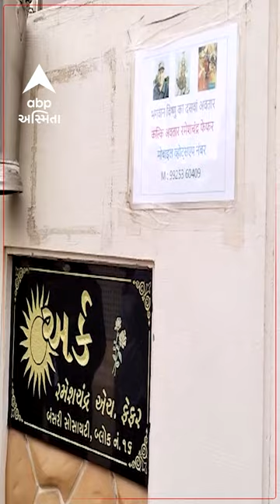Ramesh Fefar | પોતાને ભગવાન ગણાવતા રમેશ ફેફર આવી ગયા પોલીસ સકંજામાં